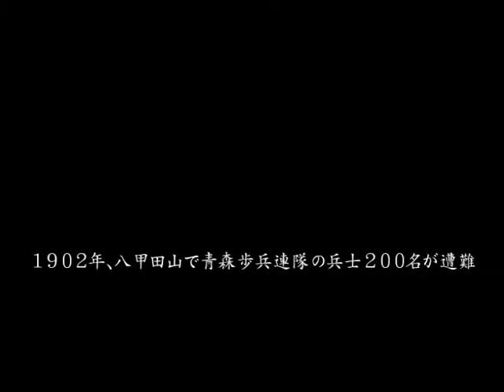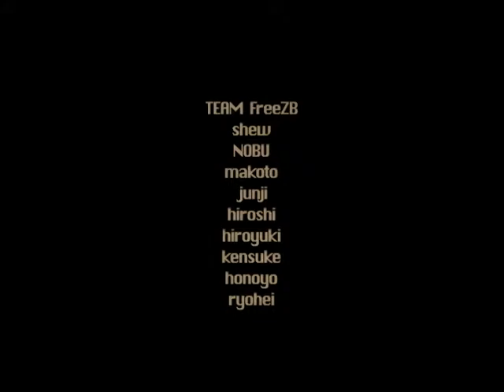ROSSIGNOL FREE STYLE SKI MOVIE (ESPN)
A movie of free style skiing. People ski to enjoy, that hasn't changed.